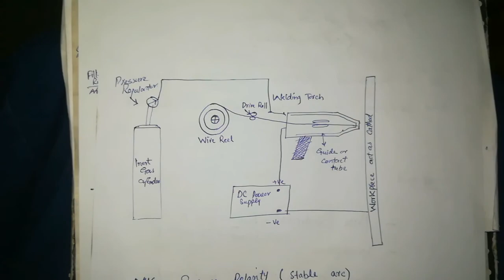MIG welding ( Metal Inert gas Welding )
I this video I explained about phenomenon of mig welding.how mig welding can be carried out. what is the process of mig welding . which type of inert gas use in mig welding these types of all questions are explained in this video. hope you will enjoy the enjoy the video. if you like this video please share with your friends and subscribe my channel to support.

thanks